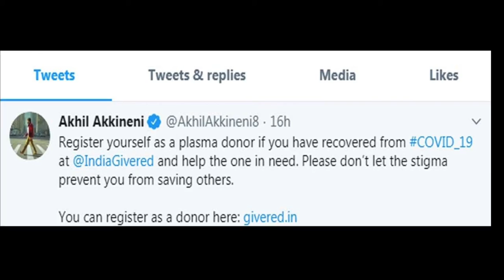కలిసికట్టుగా పోరడదాం : Akhil Akkineni Message On Covid-19 Donate Plasma, Save Covid-19 Patients | SM